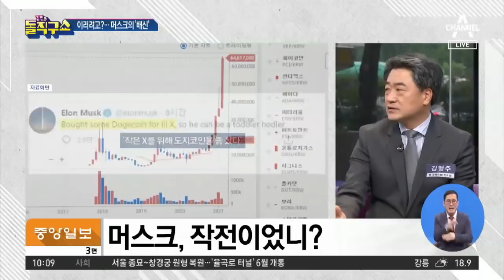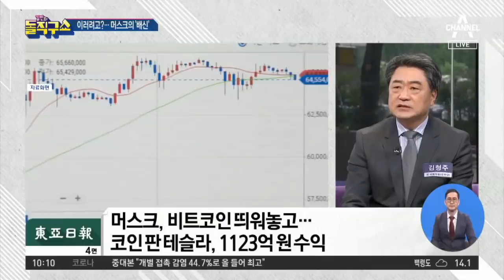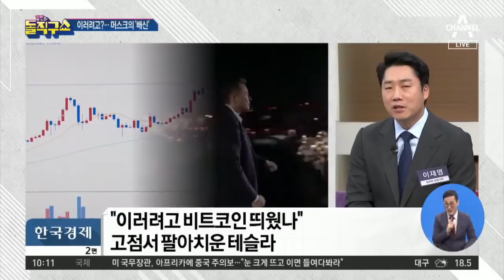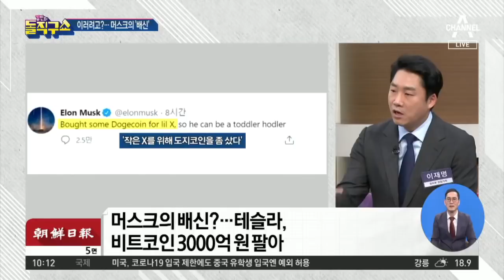[핫플]“이러려고 코인 띄웠나”…‘배신자’ 머스크 논란 | 김진의 돌직구 쇼 727 회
○ 제목
[핫플]“이러려고 코인 띄웠나”…‘배신자’ 머스크 논란

○ 설명
한겨레 일론 머스크가 쏘아올린 '도지코인' 로켓

동아 머스크, 비트코인 띄워놓고…코인 판 테슬라, 1123억 원 수익

〈평일〉
09시 20분 김진의 돌직구 쇼
12시 00분 뉴스A 라이브
17시 20분 뉴스TOP10
19시 00분 뉴스A

〈주말〉
12시 10분 토요랭킹쇼·뉴스A 라이브
19시 00분 뉴스A